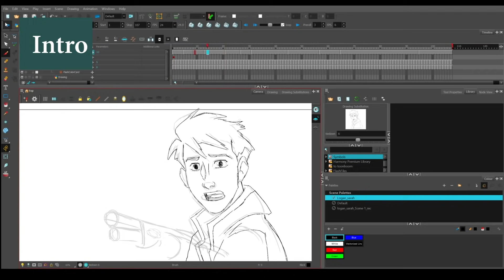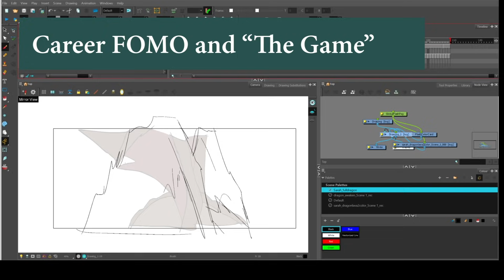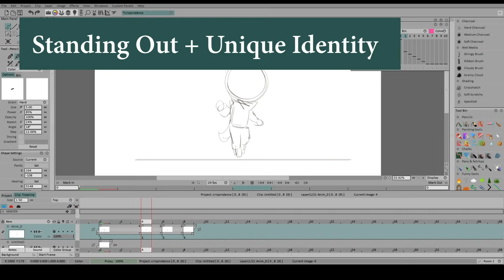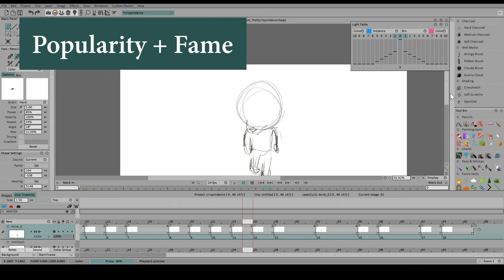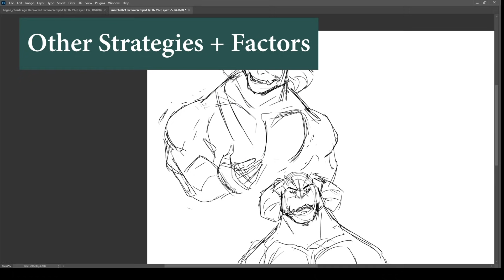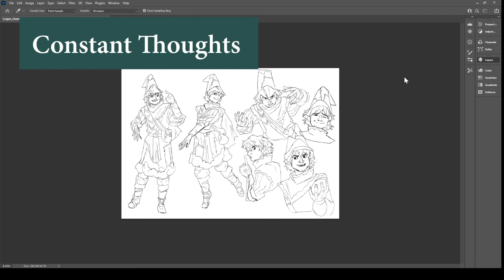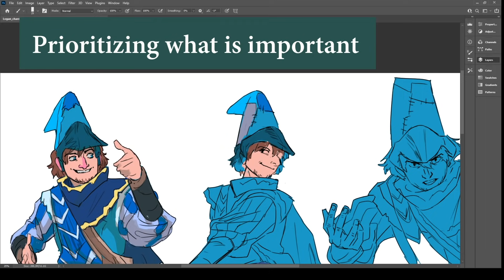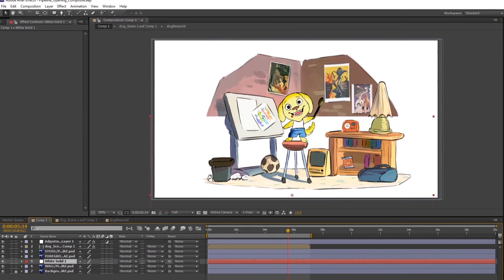We're all playing a game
I've been talking to my co workers about how I see my career and the industry, and how there is a game to gaining opportunities. This is a casual video where I just talk about my thoughts.

00:00 Intro
01:31 FOMO
02:49 CAREER FOMO + THE GAME
04:42 SALESMANSHIP + SELLING YOURSELF
05:46 STANDING OUT
07:08 POPULARITY AND FAME
08:23 PROJECT FOMO
09:26 GENERAL COMPETITION
10:21 PEERS + COMMUNITY
11:04 Other Factors
11:45 OVERALL VANITY
13:00 Recurring Thoughts and Feelings
14:27 Prioritizing on your circumstances
16:32 Is playing the game bad?

Software I use:
Animation - TVPAINT
3D - BLENDER